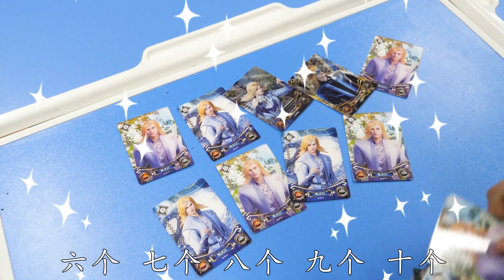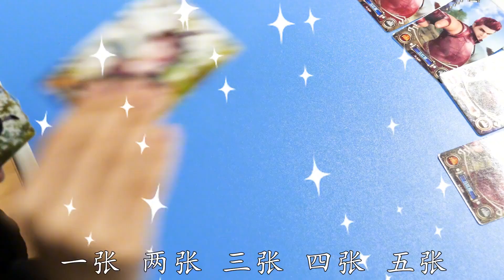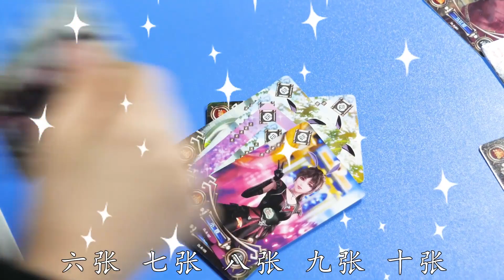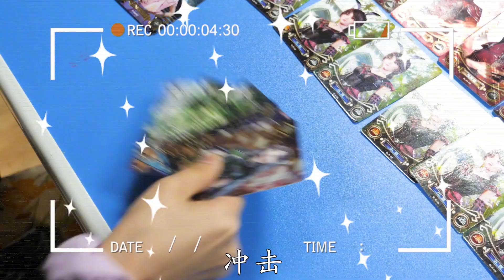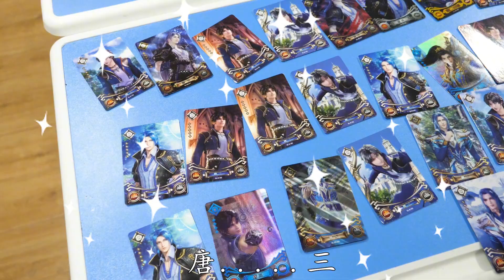黑衣人的20个杀戮之都斗技者VS豆豆的26个唐三，谁更厉害？【新卡片故事】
我们会特别关注儿童的安全需求，制作内容时会避免任何可能对其产生负面影响的情节。 黑衣人的20个杀戮之都斗技者VS豆豆的26个唐三，谁更厉害？【新卡片故事】